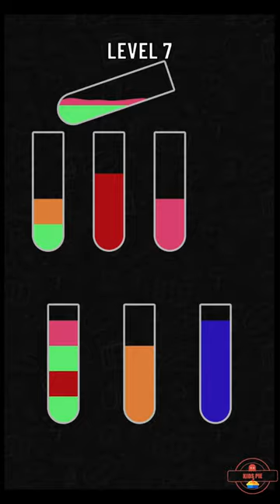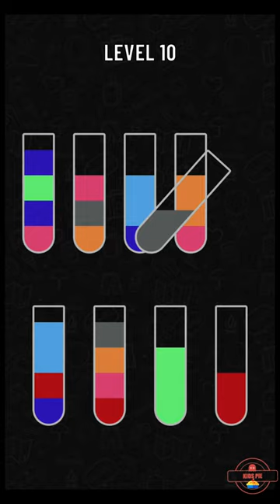Water sort puzzle level1 - level 10 android gameplay walkthrough - pupugaming